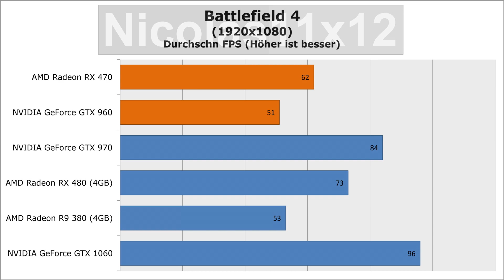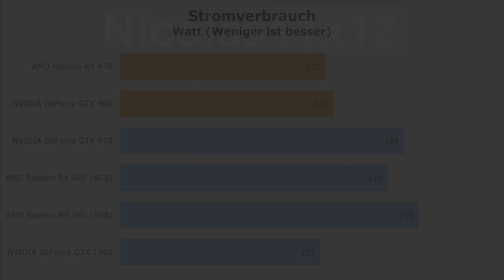[DEUTSCH] AMD RX 470 vs NVIDIA GTX 960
Nicolas11x12 vergleicht die AMD RX 470 mit der NVIDIA GTX 960 Grafikkarte.